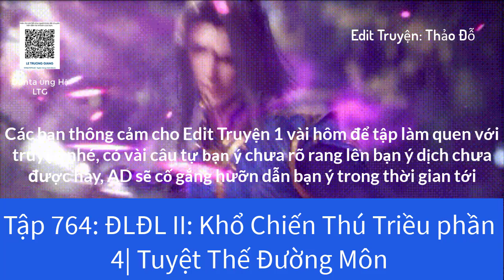Tập 764: ĐLĐL II: Khổ Chiến Thú Triều phần 4 | Tuyệt Thế Đường Môn